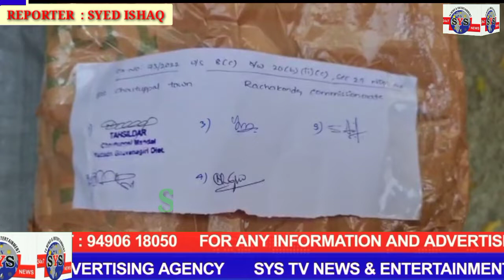RACHAKONDA POLICE NE CHOUTUPPAL PER CHECKING KEDURAAN EK SWIFT CAR KO ZABT KIYA JIS MAI GANJA THA.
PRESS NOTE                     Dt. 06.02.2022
Cr. No.73/2022 u/s 8 (C) R/w 20 (b)(ii)(c), 29 of Narcotic Drugs and Psychotropic Substances Act, 1985 of P.S. Choutuppal.

           BRIEF FACTS OF THE CASE:- ఇందు మూలముగా తెలియ చేయునది ఏమనగా! తేదీ. 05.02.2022 సాయంత్రం సమయంలో ఇద్దరు వ్యక్తులు వ్యక్తులు 01). Sri. Mohammed Ansar S/o Suleman, age: 19 yrs, caste: Muslim, occu: Accountant in Mass Medalist Company, Mumbai, R/o Flat No. 05, Second floor, Adka Homes, Kayyar village,Panchayath: Paivailika, Dist. Kasaragod dist, Kerala start and 02). Sri. Hassainar s/o Podiyabba, age: 42 Yrs, caste: Muslim, occu: Taxi driver Car bearing No. KA-14C-2477 R/o H.No. 146 New Safa Manzil, Meenadhi House, Kinya Post, Mangolore district, Karnataka state గత కొంత కాలంగా గంజాయి ని కేరళ స్టేట్, కున్జితూర్ గ్రామస్థుడు ఐన ఫైజల్ ఆర్డర్ మీద AP STATE లో గల లంబసింగి లోని గుర్తు తెలియని వ్యక్తుల వద్ద ప్రబుత్వం వారు నిషేదించిన, ప్రజలకు హాని కలిగించే గంజాయిని మరియు యాశిష్ ఆయిల్ కొనుగోలు చేసి కేరళ state కు తీసుకెళ్ళి, అదిక రేటుకు అమ్మేవారు, అలాగే తేది 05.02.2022 రోజున 16.00 గంటలకు నమ్మదగిన సమాచారం రాగా, పై వారిని రెడ్డి బావి గ్రామ శివారు లో లంబసింగి నుండి వయ బెంగలూరు to కేరళ కు తరలిస్తుండగా పట్టుబడి చేసి, వారి  వద్ద నుండి ఈ క్రిందివి సేజ్ చేయనైనది. వీరు గతములో కూడా ఆంధ్రా లో గల లంబసింగి నుండి వయ రాజమండ్రి, విజయవాడ, హైదరాబాద్, బెంగలూరు మరియు మంగలూరు మీదుగా గంజాయి ని కేరళ స్టేట్ కు తరలించినారు.
Contraband Seized:-
01. గంజాయి:- 100 Kgs, (50 packets X Each One 02Kg),
02. సెల్ ఫోనులు :- 03
03. 10 packets Hasish ఆయిల్,
04. స్విఫ్ట్ డిజైర్ కారు నెంబర్ KA-14-C-2477.

పై వారికి పైలెట్ గా వస్తున్న ఇన్నోవా krista బండి నెంబర్ KL 14 V 8965 లోని వారు కబీర్, మూర్తి, షేక్ అబ్దుల్లా మరియు నౌశాద్ లు పారిపోయినారు మరియు ఫైజల్ కూడా పరారి లో ఉన్నాడు.

          ఇట్టి కేసు ను శ్రీ CH. మోతిరాం, సర్కల్ ఇన్స్పెక్టర్ ఆఫ్ పోలీసు, రామన్నపేట సర్కల్ గారి నేతృత్వంలో ఎస్.ఐ. D. అనిల్, ఇంకా వారి సిబ్బంది తో యుక్తముగా కలిసి పట్టుబడి చేయనైనది.
List of the Accused:-
01.  Faizal  R/o Kunjathur village of Kerala state  (Absconding)
02.  Sri. Mohammed Ansar S/o Suleman, age: 19 yrs, caste: Muslim, occu: Accountant in Mass Medalist Company, Mumbai,  R/o Flat No. 05, Second floor, Adka Homes, Kayyar village,Panchayath: Paivailika,  Dist. Kasaragadh, Kerala start. (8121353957, 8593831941)
03.  Sri. Hassainar s/o Podiyabba, age: 42 Yrs, caste: Muslim, occu: Taxi driver Car bearing No. KA-14C-2477 R/o H.No. 146 New Safa Manzil, Meenadhi House, Kinya Post, Mangolore district, Karnataka state. ( 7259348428, 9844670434)
04.  Kabeer  R/o Kasragod  village and district of kerala state (Driver)  Escort Car driver (Absconding)
05.  Murthy   r/o Hebbal, Bangalore, Karnataka  (Absconding)
06.  Shaik Abdulla r/o Uppala, Kasaragod district,  Kerala, (Absconding)
07.  Noushad r/o KC road, Thalappadi,  Mangloor Thaluq,  Karnataka state. (Absconding)

SI.No Value of the Contraband seized
01 100Kgs, Each KG Rs.12,000/- Rs. 12,00,000/-
02 Hasish Oil 10Kgs Rs.30,00,000/-

03 Maruthi Swift Car bearing No. KA 14 C 2477 Rs. 4,00,000/-

04 03 Cell Phones Rs. 50,000/
Total Worth

 ఇట్టి ఆపరేషన్ శ్రీ మహేష్ M. భగవత్, CP రాచకొండ గారి ఆధ్వర్యములో శ్రీ. సుదీర్ బాబు, Addl CP రాచకొండ గారి పర్యవేక్షణలో, శ్రీ నారాయణ రెడ్డి, DCP భువనగిరి, శ్రీ ఉదయ రెడ్డి, ACP చౌటుప్పల్ ఆధ్వర్యములో శ్రీ CH. మోతిరాం, CIP రామన్నపేట, D. అనిల్, SIP choutuppal మరియు సిబ్బంది చేయడం జరిగినది.

            Sd/-
 DCP Yadadri Bhongir,

REPORTER

SYED ISHAQ